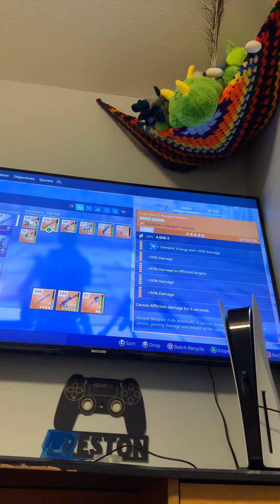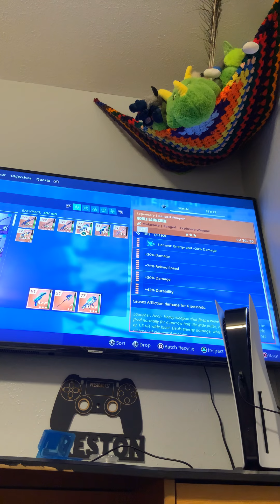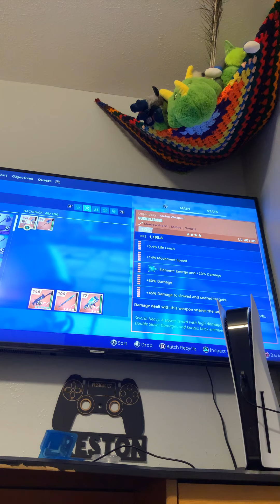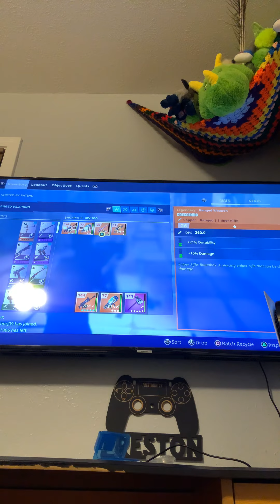January 8, 2021